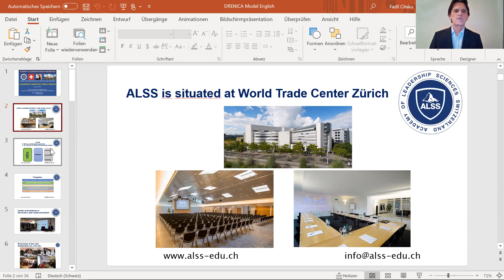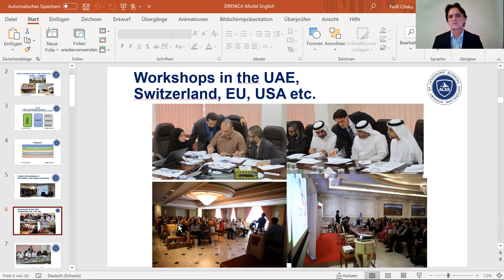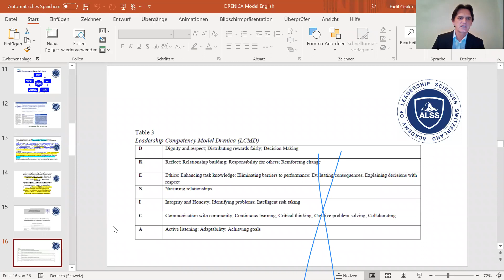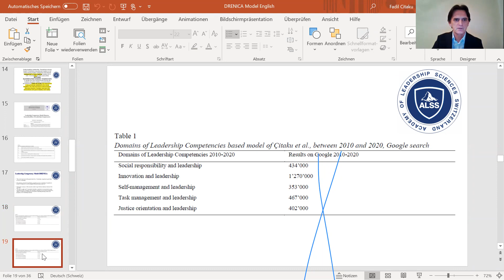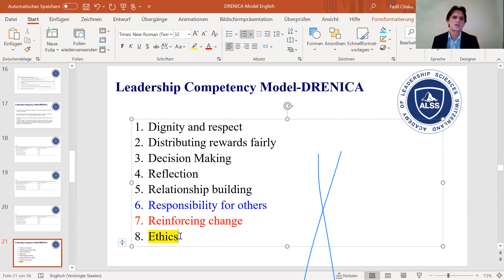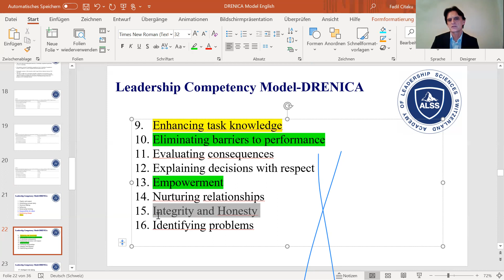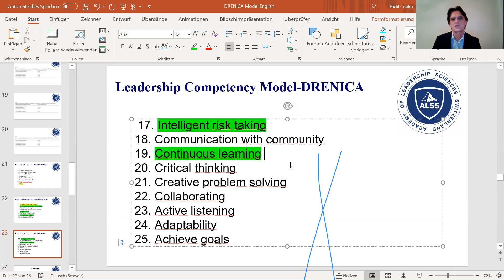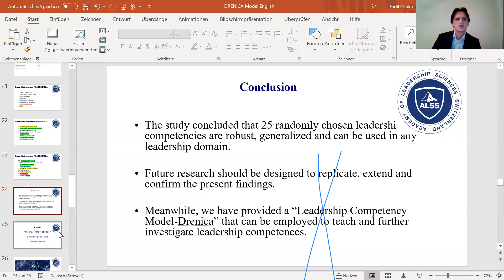Leadership Competency Model DRENICA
Academy of Leadership Sciences Switzerland